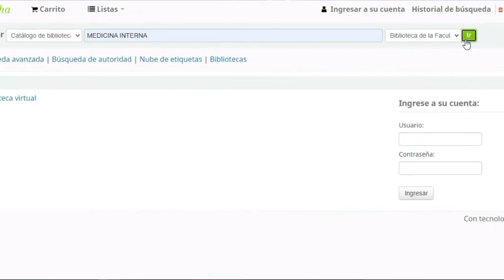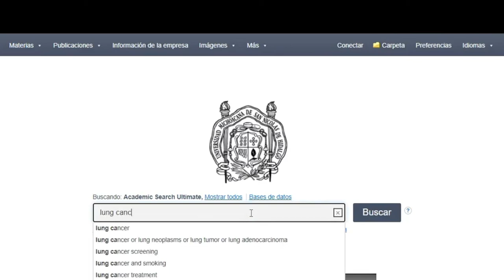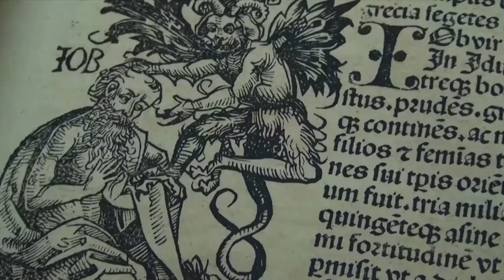ENTREVISTA DIRECTORA DE BIBLIOTECAS UMSNH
Las bibliotecas, desempeñan una función fundamental en la sociedad, ya que los servicios que ofrecen dan la oportunidad de aprender, de igual manera sirven como apoyo a la alfabetización, la educación y ayudan a dar forma a las nuevas ideas y perspectivas que son vitales dentro de una sociedad.